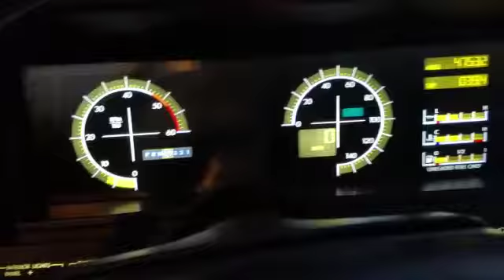DRIVE TO WORK (thanks for the video)